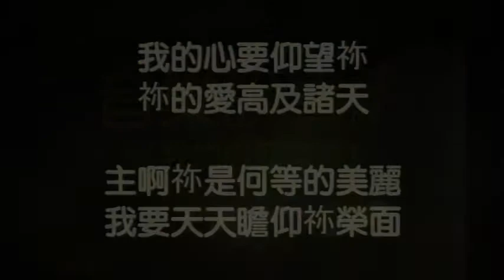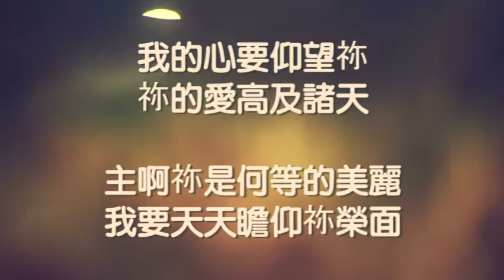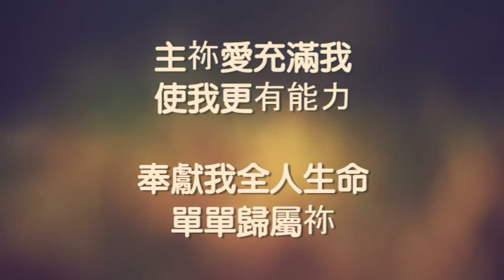音樂說書人 0828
【我的心仰望祢】

我的心要仰望祢
祢的愛高及諸天
主啊祢是褐等的美麗
我要天天瞻仰祢的榮面

我的心要仰望祢
祢的愛上答穹蒼
主啊祢是何等的聖潔
我要敬拜祢

主寶血洗淨我
使我更親近祢
接納我一切軟弱
用祢自己代替

主祢愛充滿我
使我更有能力
奉獻我全人生命
單單歸屬祢